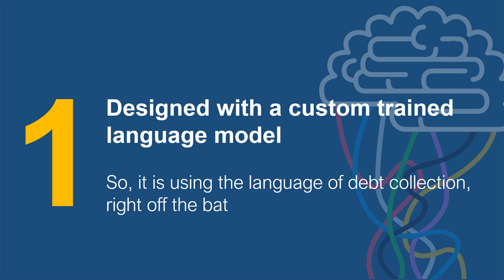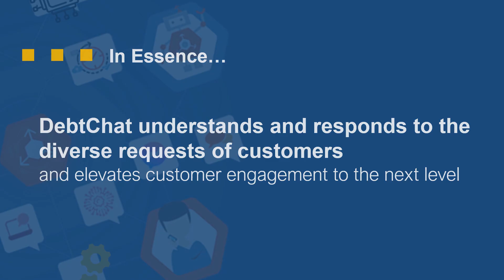DebtChat WebChat Tool for Credit and Collections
📢 We’ve got some news! Today is the launch of DebtChat, our AI-enhanced conversational webchat for credit and collections customer engagement.

We’ve designed a custom-trained language model for collections and built DebtChat on the foundation of our years of experience in fine-tuning AI and automation for this industry.